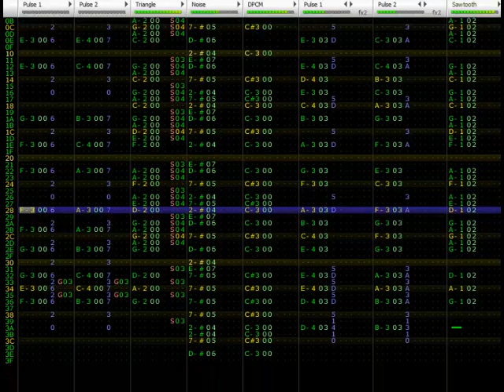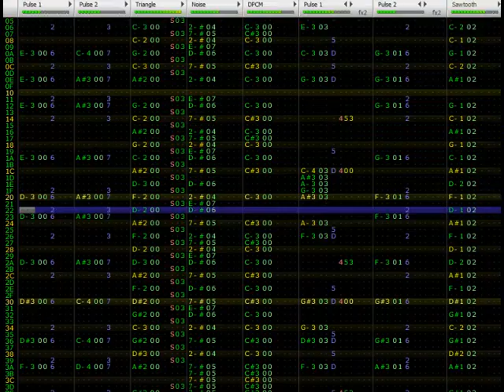Sonic 4 Episode 2 - Sylvania Castle Act 1 (VRC6 cover)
Just a little something to keep me occupied. I'll do Act 2 next.